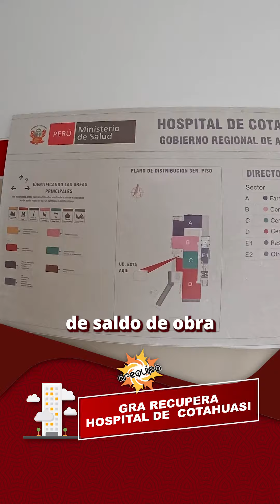Gobierno Regional tomó el control del hospital de Cotahuasi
Salud: ☝️ ¡Una buena noticia! El Gobierno Regional tomó el control del hospital de Cotahuasi
La gerenta de Asesoría Legal, Valeria Chipana y la jefa de Administración, Isolina Berroa, junto a un Notario Público, lograron ingresar a las instalaciones. Se comunicó al Consorcio encargado de las obras, pero no asistió ningún representante.